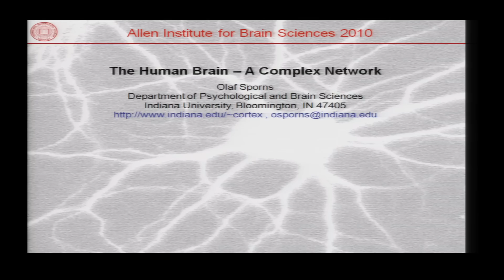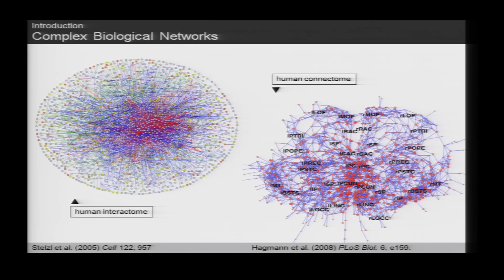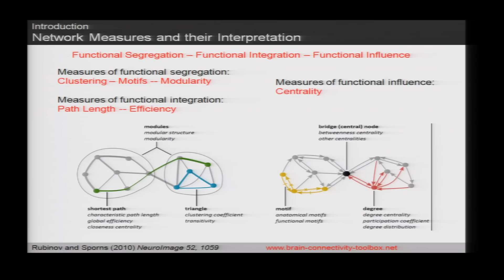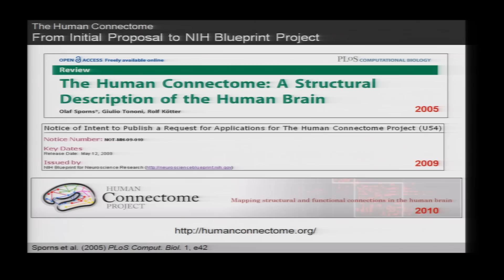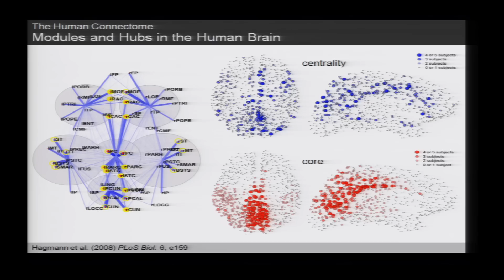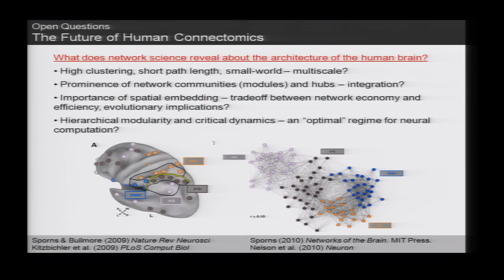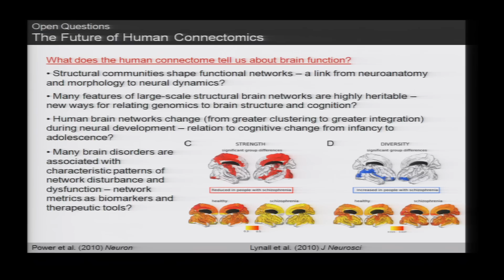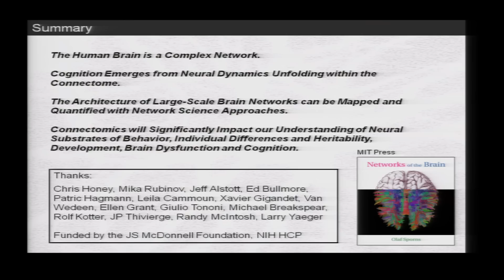Olaf Sporns: 2010 Allen Institute for Brain Science Symposium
Olaf Sporns, Indiana University Bloomington
"The human brain: A complex network"

2010 Allen Institute for Brain Science Symposium